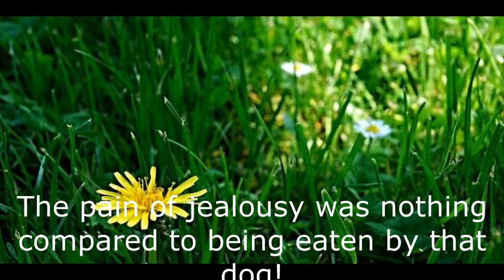Strange Conclusions: Jealous Grass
In today's episode, the grass isn't always greener on the other side.

This is a comedy skit show inspired by the old Deep Thoughts by Jack Handy skit on Saturday Night Live.  I used to find those so funny!  So this is a short and silly sketch that I do weekly in memory of that show ;)  I have an odd sense of humour that's for sure.  Come explore my strange mind and laugh your way to enlightenment.  Laughter heals the soul!

Got the Monday morning blues?  Then tune in to another episode of Strange Conclusions to cheer you up!  Mondays at 5pm.  Hey... that's not Monday morning!  You mean I gotta suffer through the whole day until 5pm?  Sorry my friend.  You'll be ok ;)  It'll be waiting for you when you get home ;)

These are some of my favourite videos:

Funniest Videos